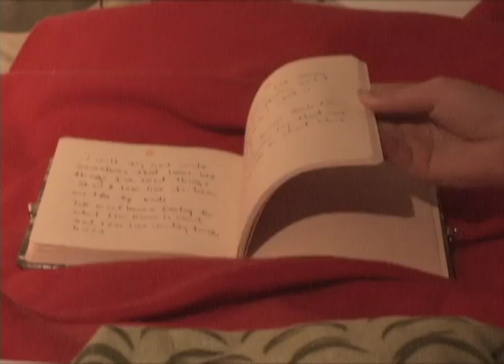Malden Reads 2013